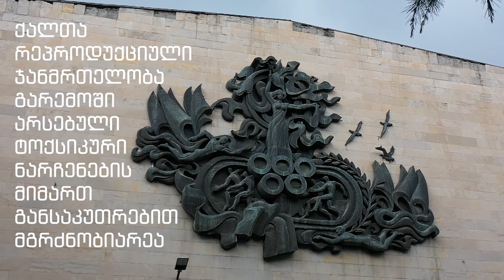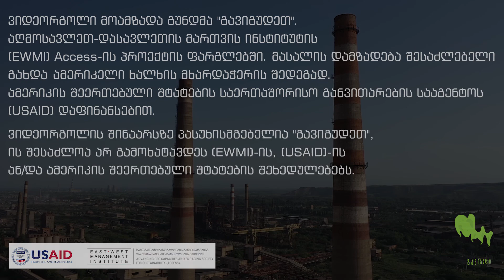რა გავლენას ახდენს დაბინძურებული ჰაერის ქალის ჯანმრთელობაზე